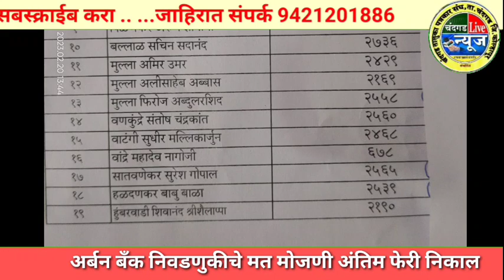अर्बन बँक निवडणुकीचे मत मोजणी सर्वसाधारण गटाची अंतिम फेरी निकाल